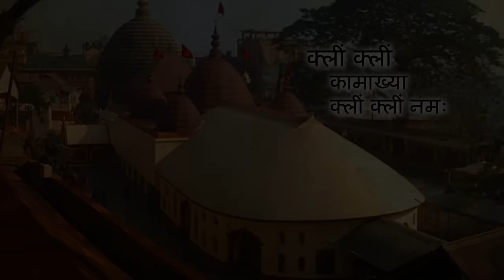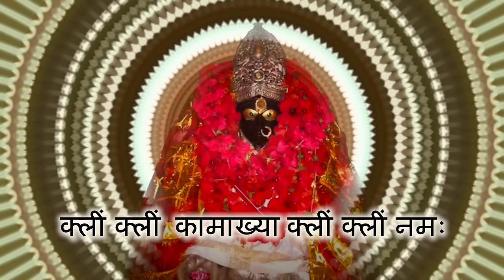Kamakhya Devi Beej Mantra 108 Times | Vashikaran Mantra | Durga Devi mantra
Kamakhya Devi Beej Mantra
Kleem Kleem Kaamaakhyaa Kleem Kleem namah |
क्लीं क्लीं कामाख्या क्लीं क्लीं नमः |

All Mantras of Goddess Kamakhya are in trend nowadays because there are many different benefits of kamakhya devi mantra as peace and relaxation of mind, growth of spiritual energy, Vashikaran on anyone, the powerful tantrik powers or occultism Powers, etc. The Chant of  Goddess Kamakhya mantra regularly give us protection from all negative evil powers. You may do any goddess Kamakhya Devi mantra.

Kamakhya Beej Mantra

Kamakhya Vashikaran Mantra

Om namo kamakshi devi aamuki me vansham kuru kuru swaha |

Kamakhya Devi Mantra

Kamakhy Varade Devi Nilparvatvasini,
Twam Devi Jagatam Mataryonimudre Namostute |

Kamakhya Pranam Mantra

Kamakhye kaam sampane kamesvari hari priye,
Kaamnaam dehi me nityem kaamesvari namostute

Chant this mantra for minimum 108 times in a day for its benefits.